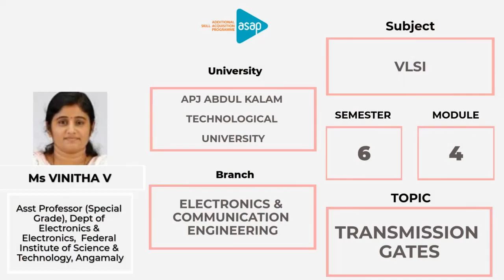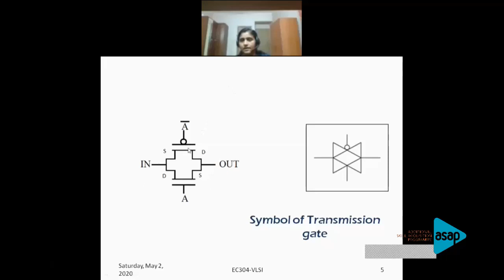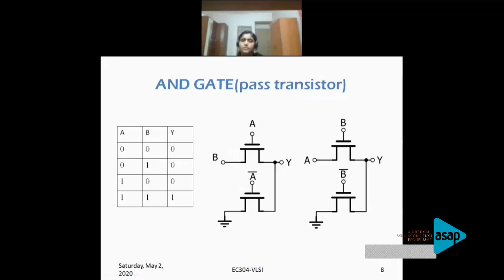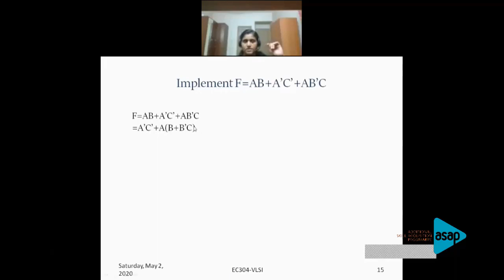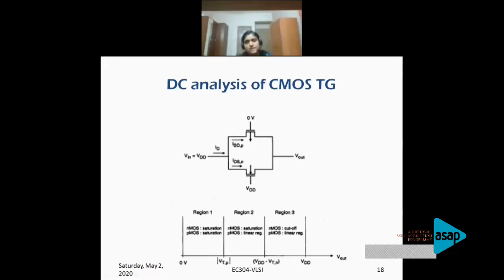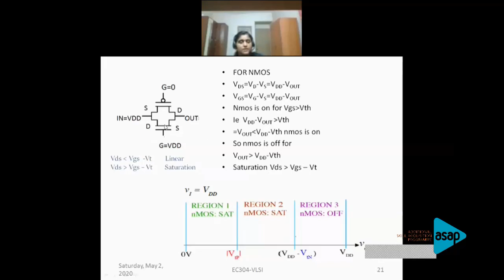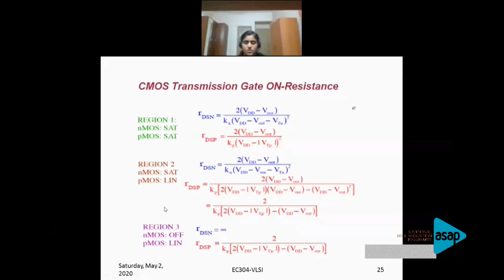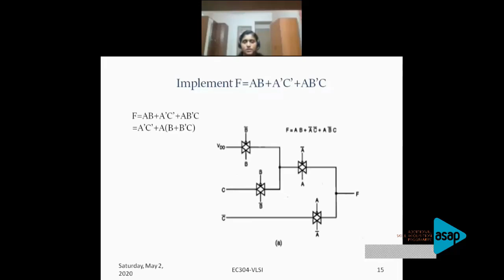ASAP Engineering Session 74 | 𝐄𝐂 | 𝐒𝟔 | 𝐓𝐫𝐚𝐧𝐬𝐦𝐢𝐬𝐬𝐢𝐨𝐧 𝐆𝐚𝐭𝐞𝐬 𝐛𝐲 𝐌𝐬 𝐕𝐢𝐧𝐢𝐭𝐡𝐚 𝐕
𝐁𝐫𝐚𝐧𝐜𝐡: 𝐄𝐥𝐞𝐜𝐭𝐫𝐨𝐧𝐢𝐜𝐬 & 𝐂𝐨𝐦𝐦𝐮𝐧𝐢𝐜𝐚𝐭𝐢𝐨𝐧 𝐄𝐧𝐠𝐢𝐧𝐞𝐞𝐫𝐢𝐧𝐠

𝐒𝐞𝐦𝐞𝐬𝐭𝐞𝐫: 𝟔

𝐌𝐨𝐝𝐮𝐥𝐞: 𝟒

𝐒𝐮𝐛𝐣𝐞𝐜𝐭: 𝐕𝐋𝐒𝐈

𝐓𝐨𝐩𝐢𝐜: 𝐓𝐫𝐚𝐧𝐬𝐦𝐢𝐬𝐬𝐢𝐨𝐧 𝐆𝐚𝐭𝐞𝐬

𝐒𝐞𝐬𝐬𝐢𝐨𝐧 𝐛𝐲: 𝐌𝐬 𝐕𝐢𝐧𝐢𝐭𝐡𝐚 𝐕, 𝐀𝐬𝐬𝐢𝐬𝐭𝐚𝐧𝐭 𝐏𝐫𝐨𝐟𝐞𝐬𝐬𝐨𝐫 (𝐒𝐩𝐞𝐜𝐢𝐚𝐥 𝐆𝐫𝐚𝐝𝐞), 𝐃𝐞𝐩𝐭 𝐨𝐟 𝐄𝐥𝐞𝐜𝐭𝐫𝐨𝐧𝐢𝐜𝐬 & 𝐂𝐨𝐦𝐦𝐮𝐧𝐢𝐜𝐚𝐭𝐢𝐨𝐧, 𝐅𝐞𝐝𝐞𝐫𝐚𝐥 𝐈𝐧𝐬𝐭𝐢𝐭𝐮𝐭𝐞 𝐨𝐟 𝐒𝐜𝐢𝐞𝐧𝐜𝐞 & 𝐓𝐞𝐜𝐡𝐧𝐨𝐥𝐨𝐠𝐲, 𝐀𝐧𝐠𝐚𝐦𝐚𝐥𝐲